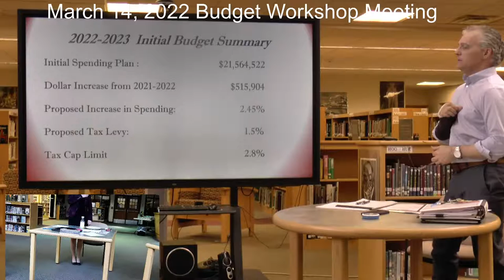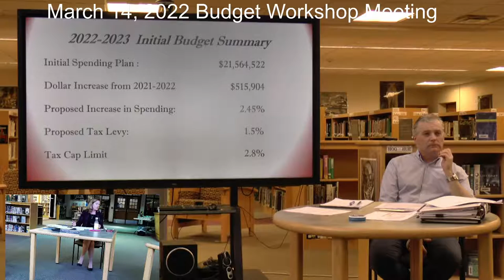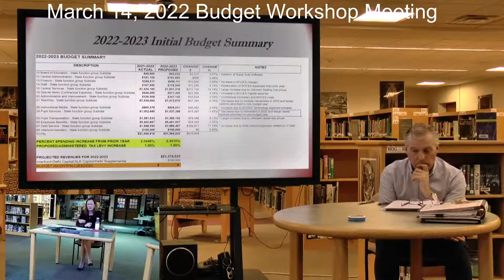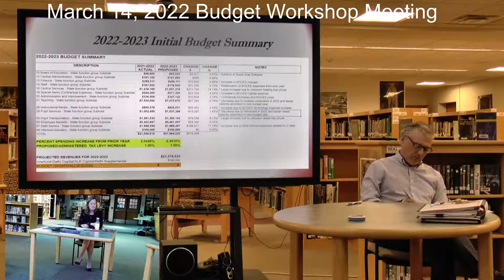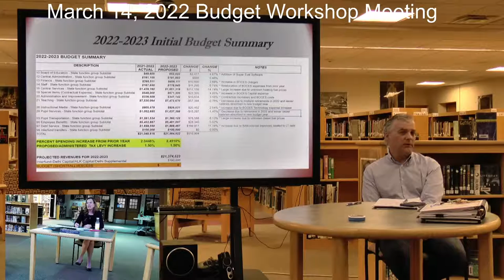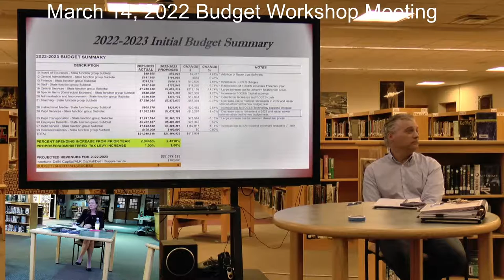Monday March 14, 2022 Delaware Academy Budget Workshop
Delaware Academy Central School District at Delhi will hold a Budget Workshop on Monday March 14, 2022 at 5:00 p.m..